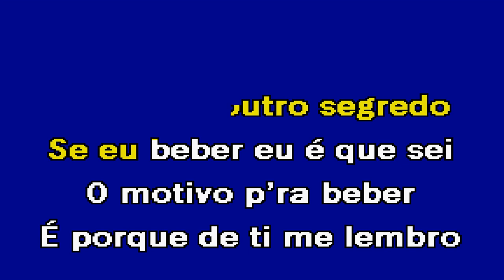BEBO PARA ESQUECER Élvio Santiago Karaoke